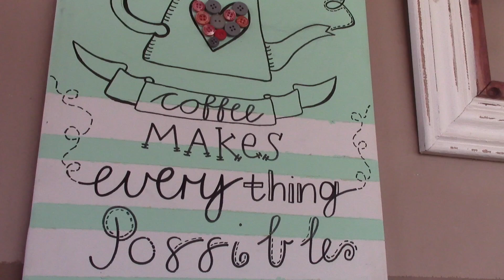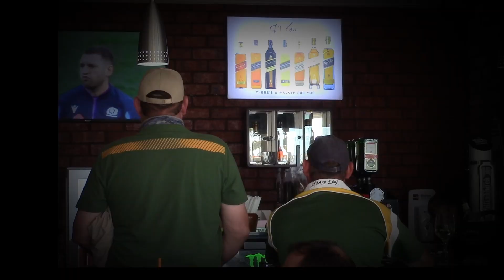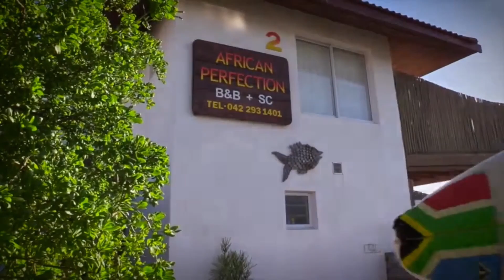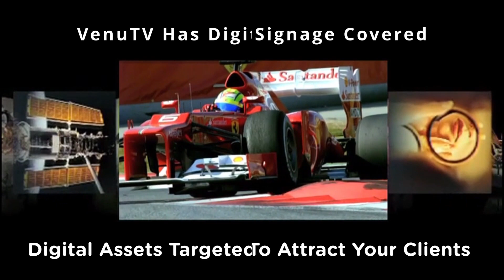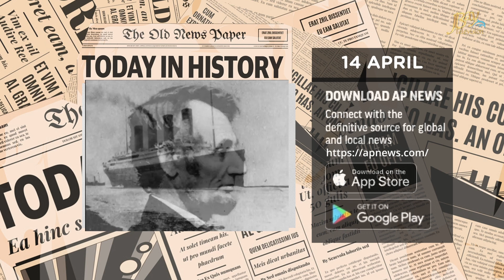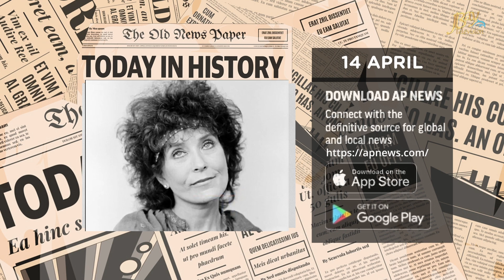Featured on Youtube 14 April 2024